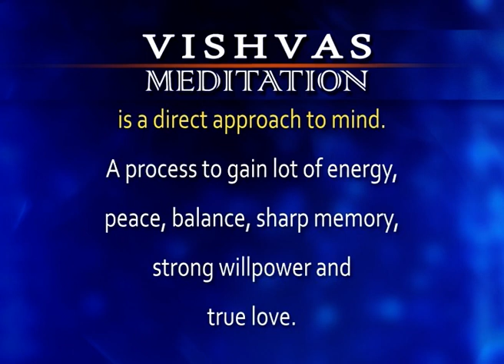VISHVAS MEDITATION - 18 JUNE 2020 - SADHNA TV